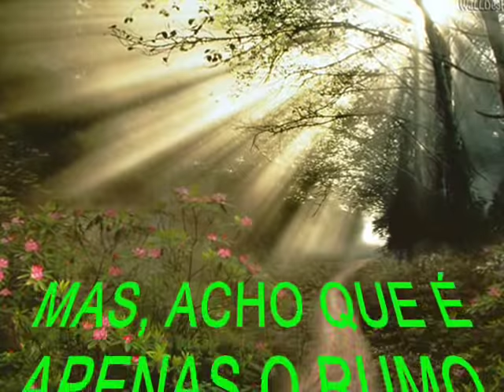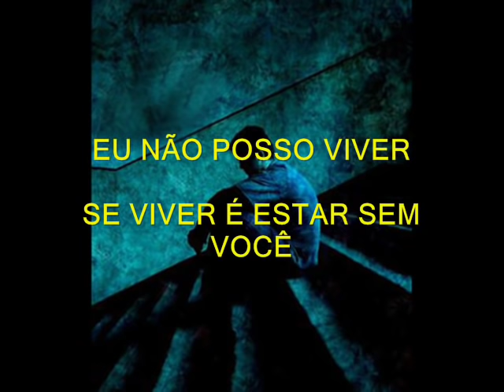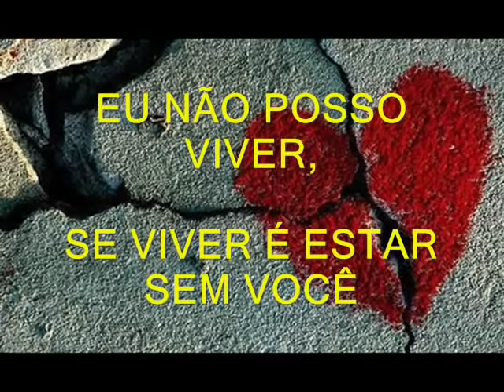HARRY NILSSON WITHOUT YOU TRADUZIDA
Uma das mais lindas músicas românticas de todos os tempos